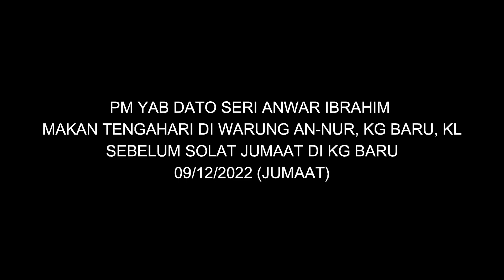ANWAR MAKAN DI WARUNG SEBELUM SOLAT JUMAAT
Setiap minit yang beliau ada lapang, PM ke 10 ini akan berusaha mendekati rakyat.